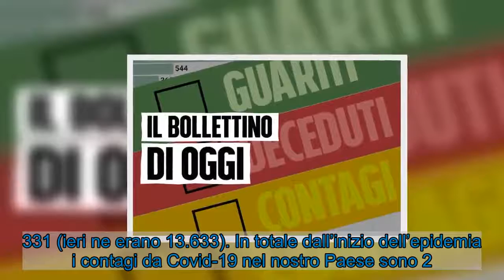Bollettino Coronavirus Italia, oggi 13.331 contagi e 488 morti per Covid: i dati di sabato 23 gennai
I nuovi casi di Coronavirus registrati in Italia nelle ultime 24 ore sono stati 13.331 (ieri ne erano 13.633). In totale dall’inizio dell’epidemia i contagi da Covid-19 nel nostro Paese sono 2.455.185. È quanto emerge dal bollettino di oggi, sabato 23 gennaio, diffuso dal Ministero della Salute e riguardante la situazione epidemiologica italiana. Sono 488 i decessi covid registrati in Italia nell’ultima giornata (ieri 472) per un totale di 85.162 morti dall’inizio dell’emergenza sanitaria nel Paese. I guariti diventano invece complessivamente 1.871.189 (+16.062). I casi attualmente positivi sono 498.834, di cui 21.403 ricoverati in ospedale mentre le persone in terapia intensiva sono 2.386. Il numero dei test effettuati, tra tamponi molecolari ed antigenici, è 286.332. La Regione che fa registrare più casi su base giornaliera è la Lombardia, seguita da Emilia Romagna e Lazio. Prosegue anche la campagna vaccinale: i cittadini vaccinati sono oltre 1,3 milioni, per la precisione 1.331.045.